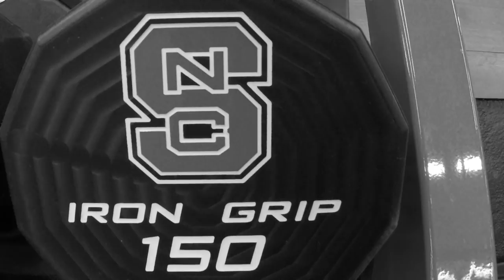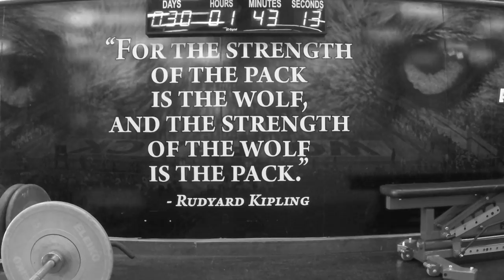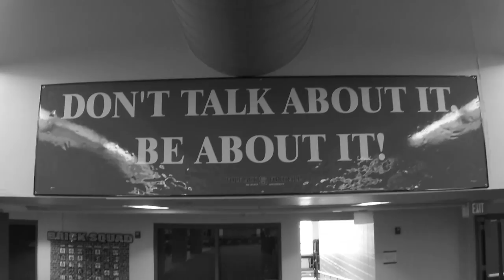Wolfpack Thunder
A tribute to the man that has helped bring the Wolfpack to another level...Thunder Dan.

Edited by: B.P. Cox @wolfpack_cox

Other video considerations to: North Carolina State University, the NC State Football Creative Media Group.